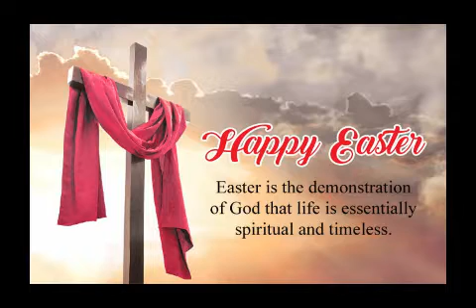spl english messge